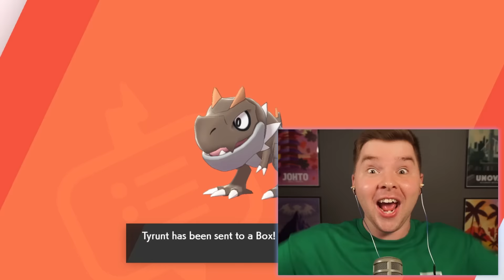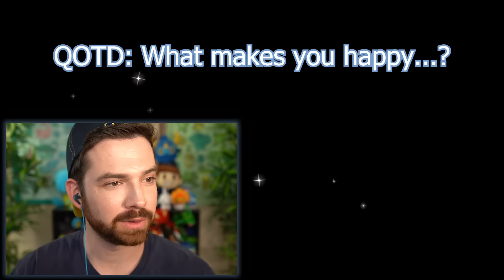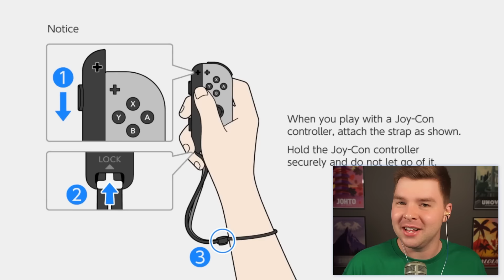Catch Your Pokemon Only Knowing Its Category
Install Raid for Free ✅ Mobile and PC and get a special starter pack 💥 Available only for the next 30 days 💥
We are each given a Pokemon Category and have to catch the correct Pokemon!